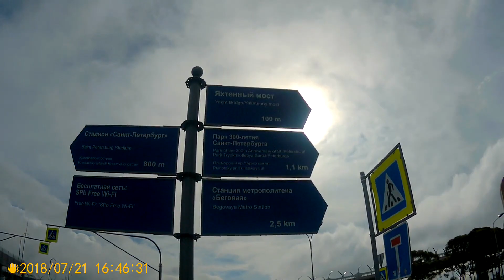Пешком по городу.Санкт-Петербург.Возле "Санкт-Петербург арены"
На развитие канала 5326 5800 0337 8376 Priorbank Обошёл по кругу "Санкт-Петербург -арену" на Крестовском острове.